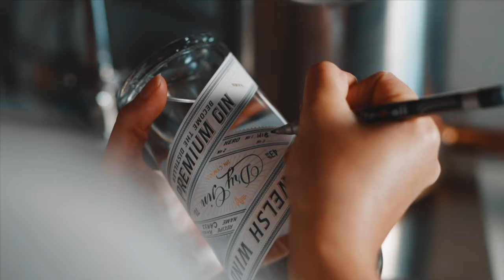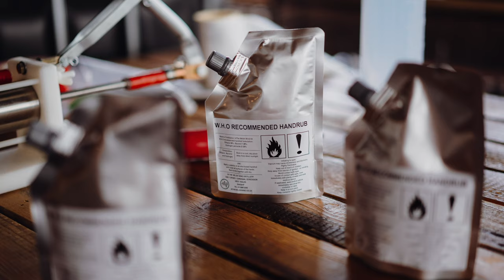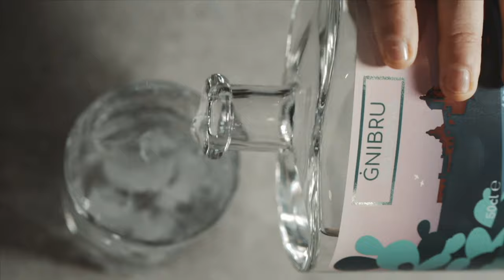About In the Welsh Wind Distillery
Find out more about In the Welsh Wind Distillery